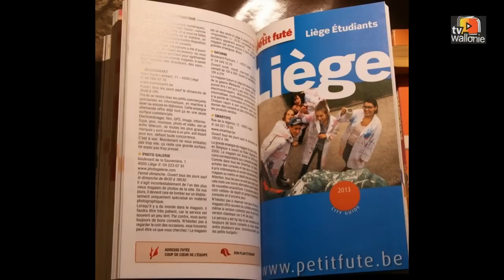Le Petit Fûté 2013 - Présentation de l'édition Liège